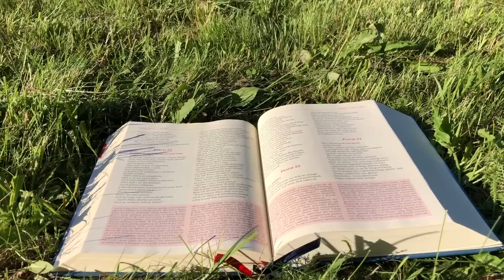Zielone Pastwisko 20.06.2023 „MIŁOŚĆ WROGÓW" [# 1351] - Mt 5, 43-48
Mt 5, 43-48 "Jezus powiedział do swoich uczniów: «Słyszeliście, że powiedziano: „Będziesz miłował swego bliźniego”, a nieprzyjaciela swego będziesz nienawidził. A Ja wam powiadam: Miłujcie waszych nieprzyjaciół i módlcie się za tych, którzy was prześladują, abyście się stali synami Ojca waszego, który jest w niebie; ponieważ On sprawia, że słońce Jego wschodzi nad złymi i nad dobrymi, i On zsyła deszcz na sprawiedliwych i niesprawiedliwych. Jeśli bowiem miłujecie tych, którzy was miłują, cóż za nagrodę mieć będziecie? Czyż i celnicy tego nie czynią? I jeśli pozdrawiacie tylko swych braci, cóż szczególnego czynicie? Czyż i poganie tego nie czynią? Bądźcie więc wy doskonali, jak doskonały jest Ojciec wasz niebieski»."